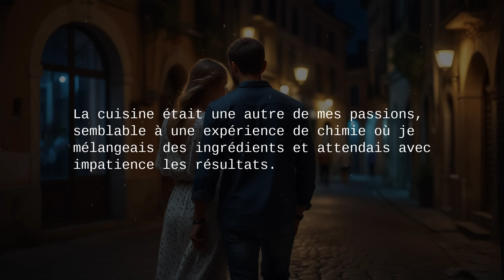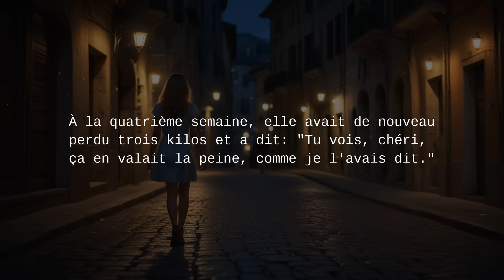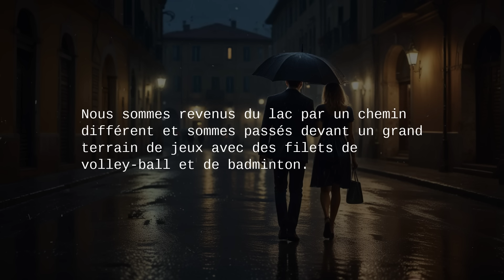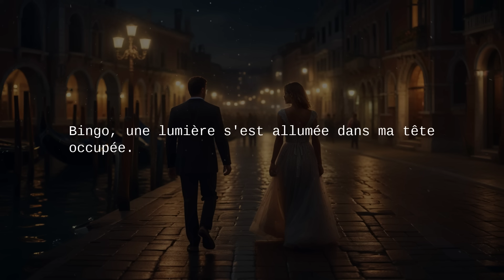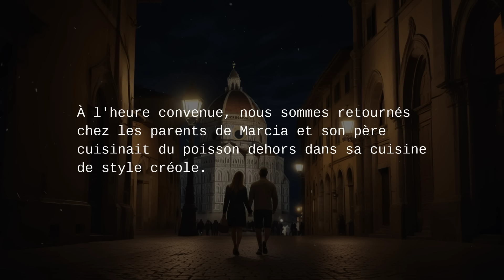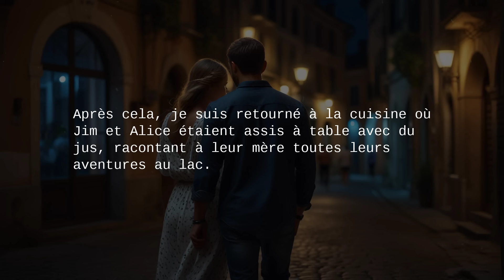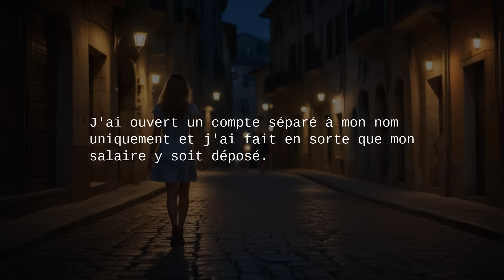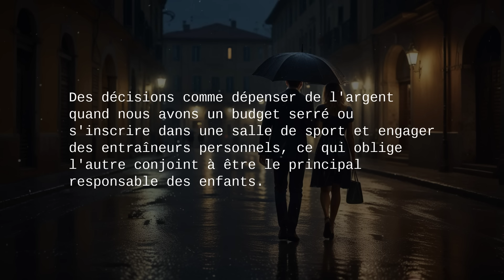« Je ne suis plus la femme que tu as épousée, Zach. » L'aveu de ma femme était encore plus que...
« Je ne suis plus la femme que tu as épousée, Zach. » L'aveu de ma femme était encore plus choquant que ce que j'avais découvert.